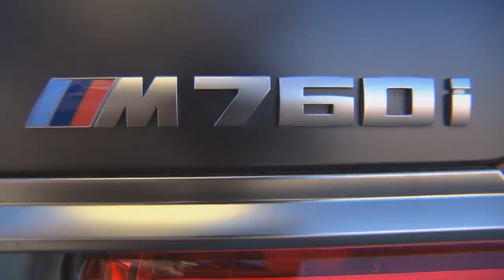BMW M760Li xDrive U.S.-spec track driving scenes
The new BMW M760Li xDrive gives a debut to the new M Performance TwinPower Turbo 12-cylinder petrol engine. Concealed under a cover bearing “M Performance” lettering, the 6.6-litre V12 develops output of 448 kW/610 hp at 5,500 rpm and peak torque of 800 Nm (590 lb-ft) at 1,550 rpm.

The high-performance unit with leading-edge M Performance TwinPower Turbo technology accelerates the BMW M760Li xDrive from 0 to 100 km/h (62 mph) in just 3.7 seconds on the way to an electronically limited top speed of 250 km/h (155 mph). If the optional M Driver’s Package is specified, the speed limiter doesn’t cut in until 305 km/h (189 mph).